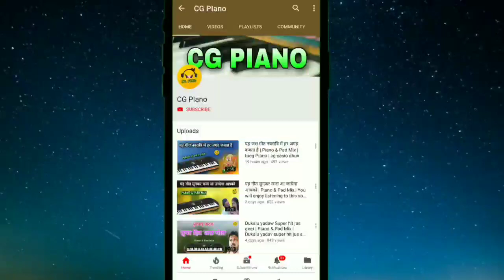Raigarh Raja | रायगढ़ राजा | Piano & Pad Mix | cg Piano | cg Casio dhun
नवा नवा Piano Song ( PIANO VERISION ) सांग
धन्यावाद 💐💐💐
                            🙏🙏  जय जोहर  🙏🙏